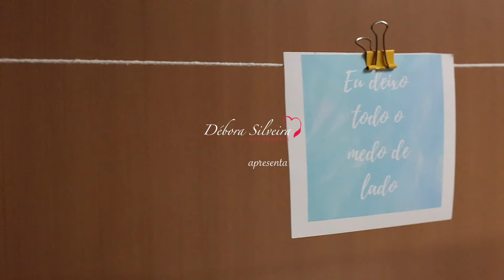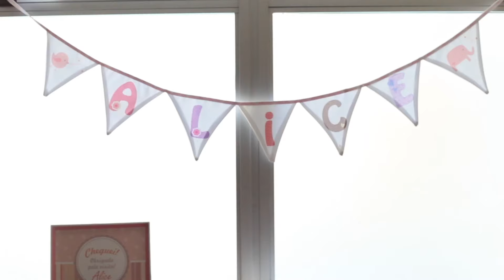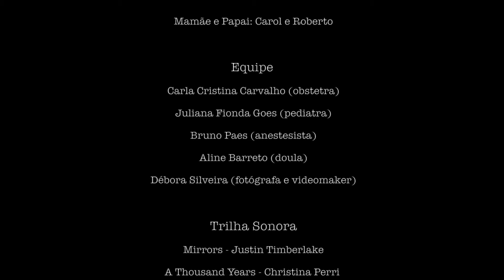Nascimento da Alice 19/07/18